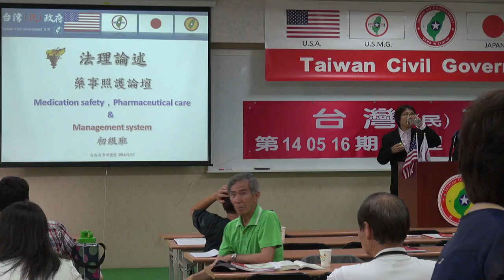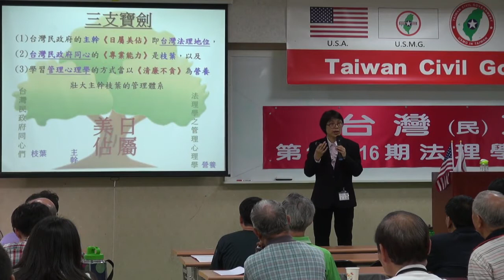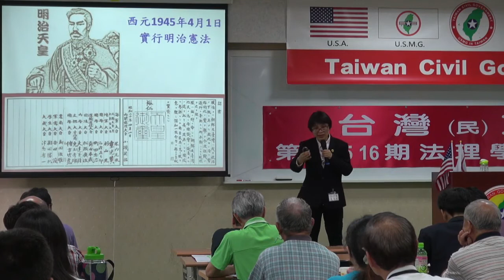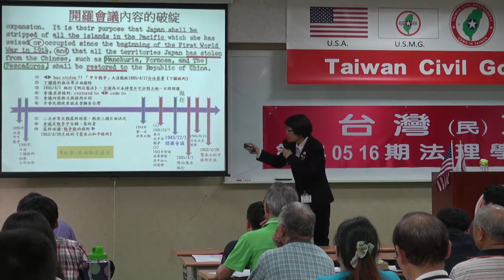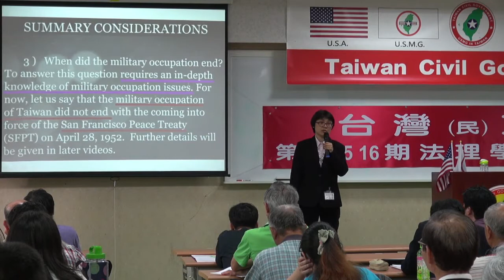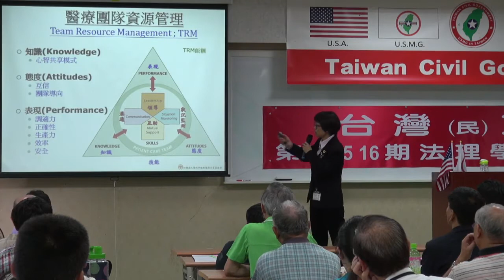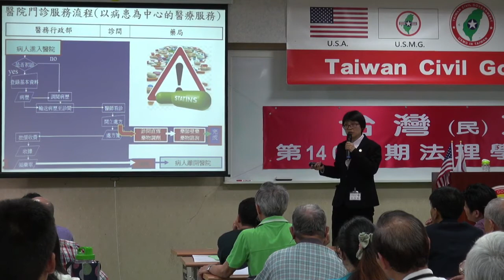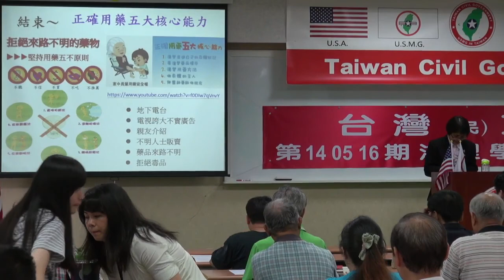140517-7-藥事照護論壇-張麗雯-台灣(民)政府第140516期法理學院研習會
140517-7-藥事照護論壇-張麗雯-台灣(民)政府第140516期法理學院研習會